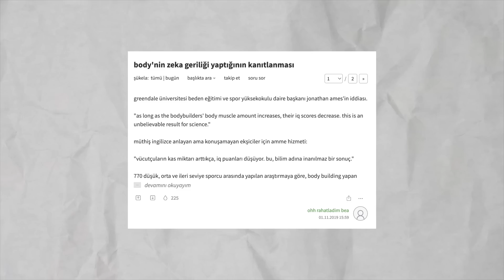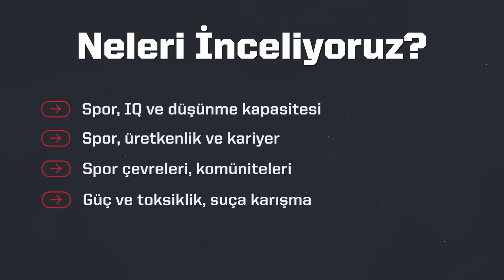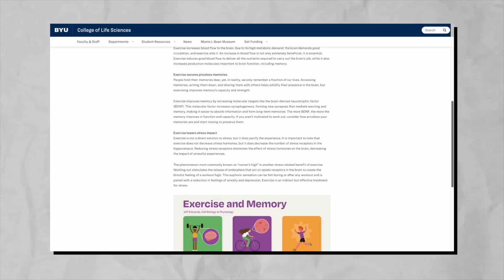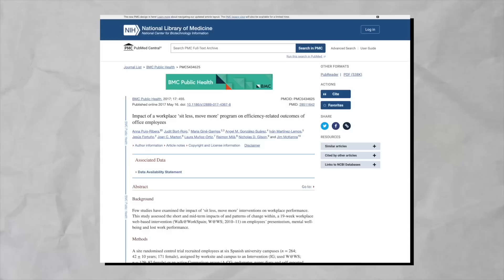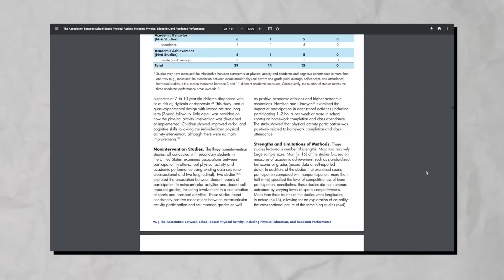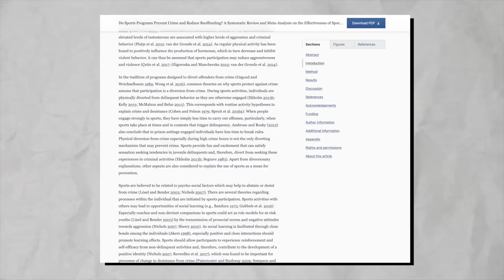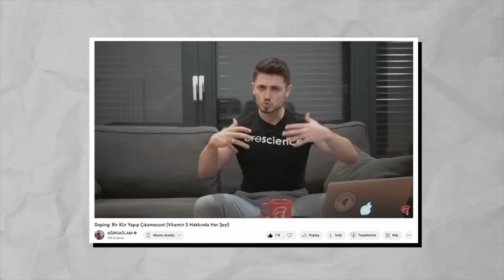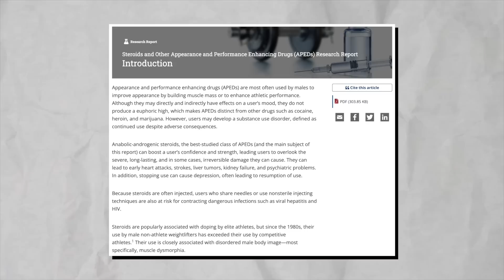Vücut Geliştirme Zeka Geriliği Yapar mı? (Tüm Zararları İfşa!)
Spor yapmanın zararlı olduğu düşünülen bir dönemde yaşıyoruz. Peki gerçekten spor yapmak bizim sağlığımıza ya da beynimize zararlı mı? Bu videoda araştırmalarla birlikte aklımıza gelebilecek sorulara yanıt veriyoruz. Düşünme kapasitemize ve IQ'muza etkileri nelerdir, üretkenlik ve kariyerimize etkileri nelerdir, spor bizi toksik mi yapıyor, bu soruların hepsine yanıt veriyoruz.

Araştırmalar:
Beynin düşünme ve hafıza ile alakalı olan bölgelerinin sporcularda daha gelişmiş olduğunu ifade eden çalışma

00:00 Ağırsağlam’a Hoş Geldiniz!
00:35 Bölüm #1: Girizgah
01:38 Fitness Yapmak Sağlığa Zararlı mı?
03:53 Bölüm #2: Fitness Bizi “MAL” mı Yapıyor?
07:13 #2.1: Spor, IQ ve düşünme kapasitesi
11:23 #2.2: Spor, üretkenlik ve kariyer
20:45 #2.3: Spor çevreleri, komüniteleri
23:52 #2.4: Güç ve toksiklik, suça karışma
27:53 Bölüm #3: Haklılık Payı